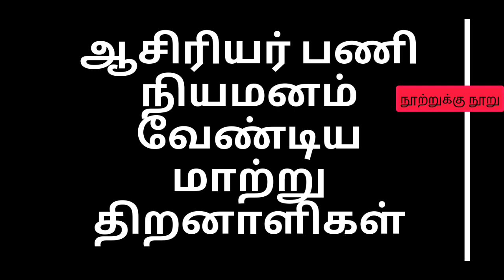ஆசிரியர் பணி வேண்டி மாற்று திறனாளிகள் கண்டன பேரணி